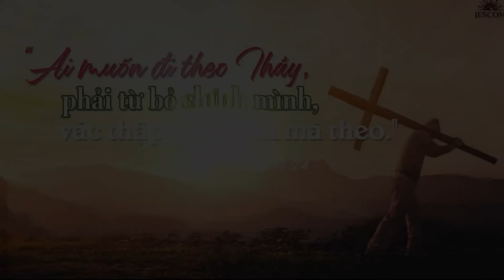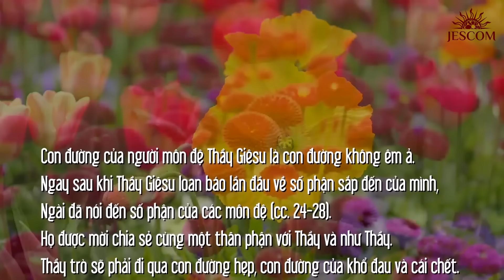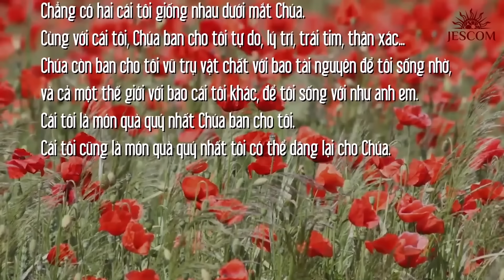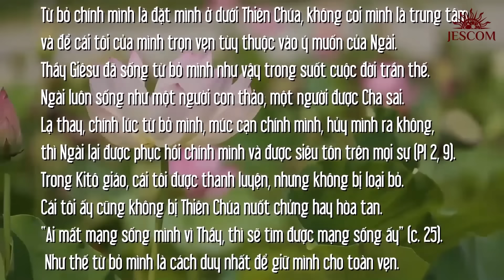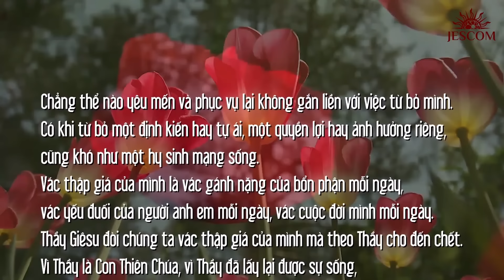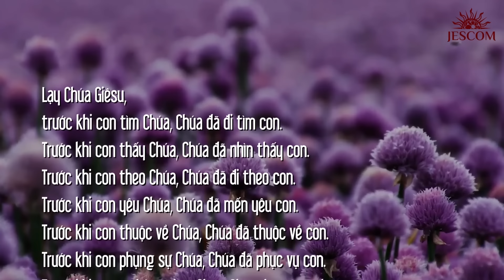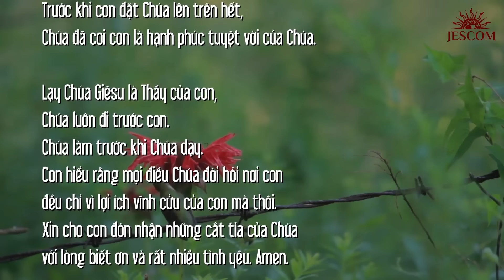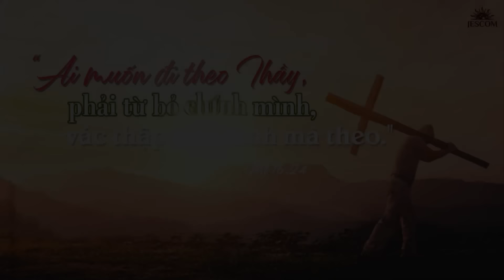TỪ BỎ CHÍNH MÌNH | MANNA T6T18TN